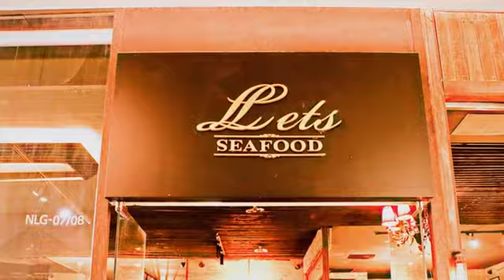[朝陽區] Let's Seafood (美食)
北京的三里屯店舖很多，琳瑯滿目的異國餐館，也有看似連鎖店的Let’s系列餐廳，原本以為是哪一個集團出資，但其實是由三兄弟共同經營，主要有Let's seafood、Let's burger和Let's pasta，其中Let's seafood主打海鮮為主的西式菜餚，店裡的生鮮魚類都是國外進口，例如有大西洋的八爪魚、斯里蘭卡的老虎蝦、法國的生蠔等，透過主廚的神乎其技，變化出各種不同的美味餐點！